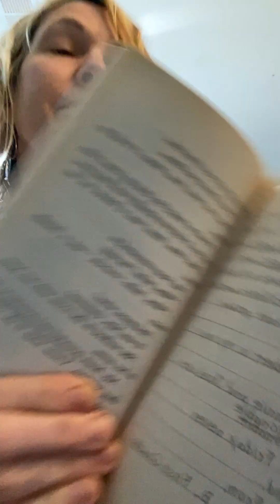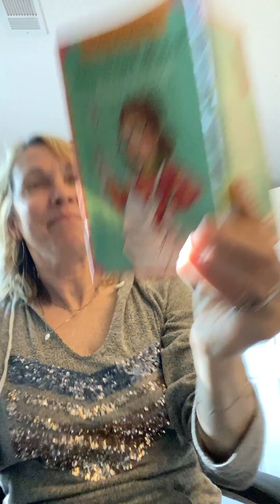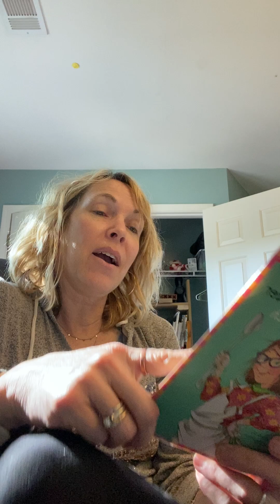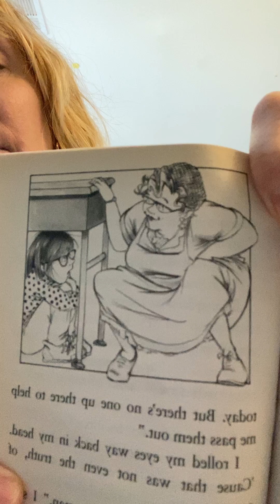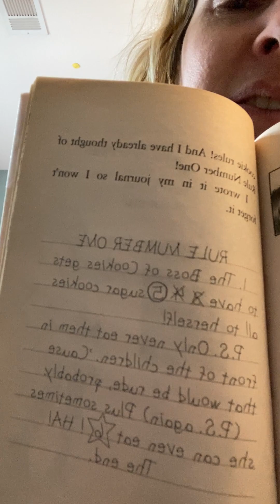Chapter 9 Boss of Lunch